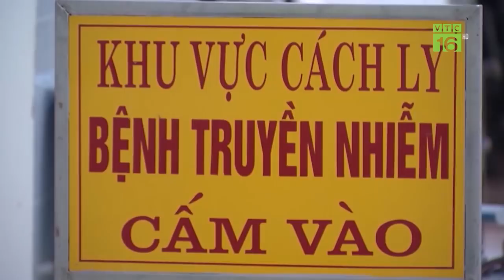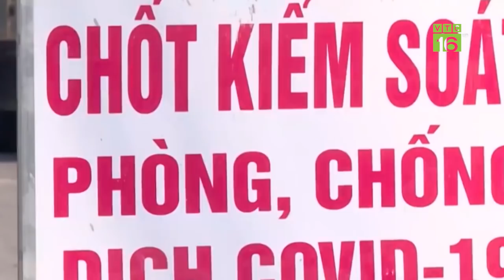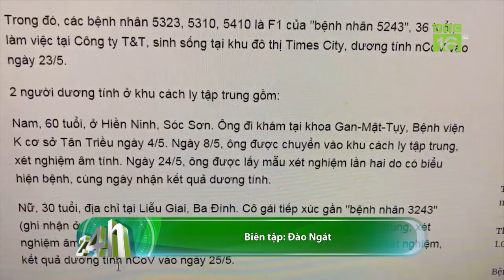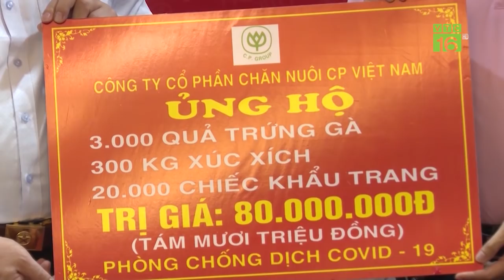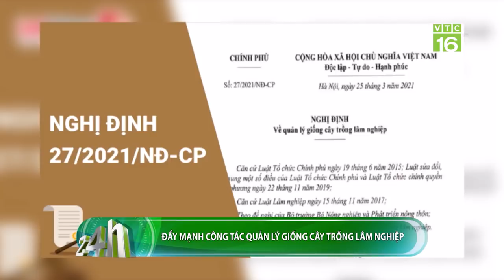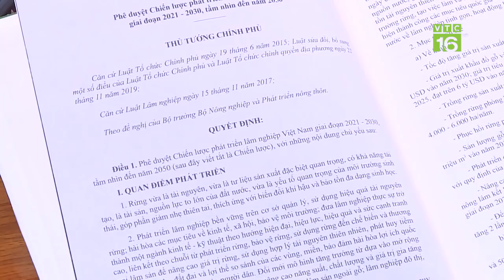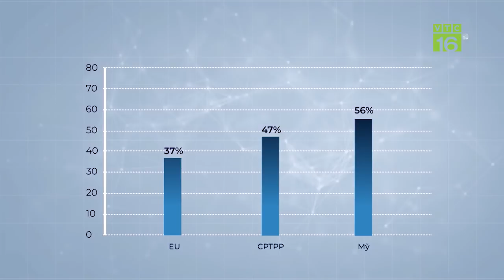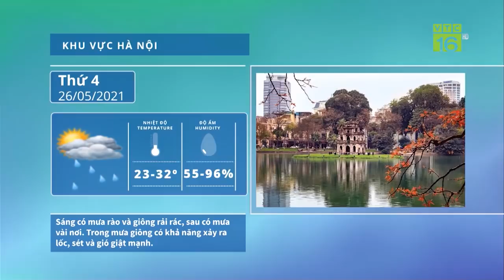Ứng dụng công nghệ cao trong sản xuất giống cây lâm nghiệp | VTC16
VTC16 | Ứng dụng công nghệ cao trong sản xuất giống cây trồng lâm nghiệp đang là hướng đi được ngành lâm nghiệp ưu tiên lựa chọn. Trong đó, việc ứng dụng các thành tựu khoa học như công nghệ gen, chỉ thị phân từ hay nuôi cấy mô tế bào đang góp phần nâng cao năng suất, chất lượng giống cây lâm nghiệp, rút ngắn thời gian sinh trưởng, nâng cao giá trị rừng trồng.